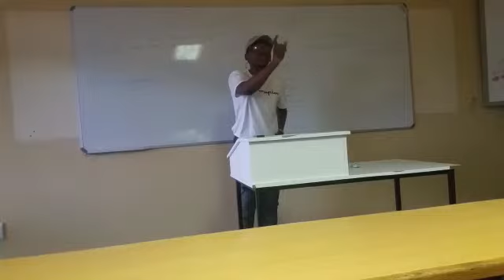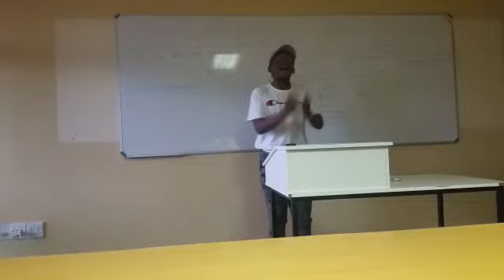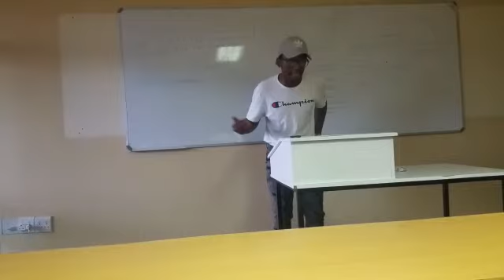Should parents go to jail for their children? (2/3) | The DUT Union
THW hold parents accountable for the crimes committed by the children
Leader of Opposition from the Opposition Bench
15 March Practice session

- Two types of kids- Biological and Foster
+Analysis what happens when uou adopt a 15yr old who already been addicted?
+Environment grows children not only parents@ali_naka

*The speaker in this video is a competitive debater, and therefore the views expressed may not necessarily represent their beliefs.*